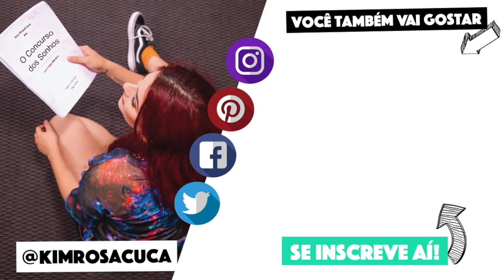RECEITAS FÁCEIS E RÁPIDAS PARA IMPRESSIONAR OS AMIGOS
Ateliê Carol Pereira
👩🏼‍🍳By: Carol Pereira
🎂 Confeiteira
👩‍🍳 Professora Instituto Mix Sítio Cercado/Pinhais
🏡 Cx.postal: Loanda 77 Alto Boqueirão

♥ ‒‒‒‒‒‒‒‒ ♥ CANAIS PARCEIROS ♥ ‒‒‒‒‒‒‒‒ ♥

♥ ‒‒‒‒‒‒‒‒ ♥ HASHTAGS ♥ ‒‒‒‒‒‒‒‒ ♥

♥ ‒‒‒‒‒‒‒‒ ♥ PESQUISA ♥ ‒‒‒‒‒‒‒‒ ♥

BOLO DE CENOURA FOFINHO E COM CASQUINHA DE CHOCOLATE,Bolo de Cenoura Fácil,VOCÊ NUNCA MAIS VAI ERRAR BOLO DE CENOURA!! SUPER FOFINHO - RÁPIDO E FÁCIL!! - Isamara Amâncio,Bolo de cenoura | Rita Lobo | Cozinha Prática,Bolo de cenoura Fácil com cobertura de Brigadeiro Cremoso